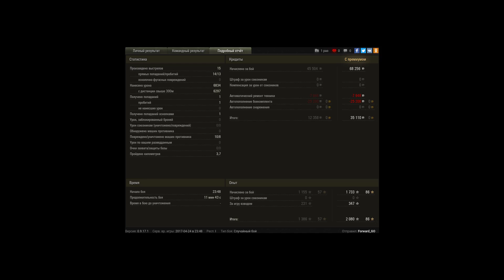Grille 15, Л. Зигфрида, Стандартный бой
Игрок: Forward_GO [LAIR]